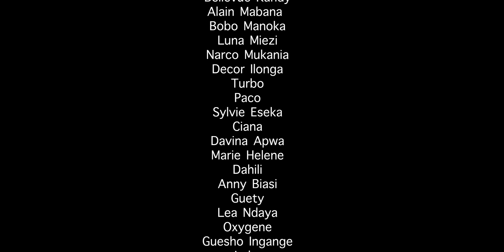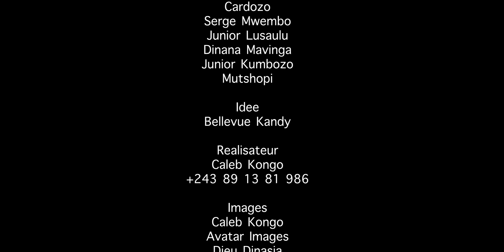" KIN MAKAMBO" EPISODE 5